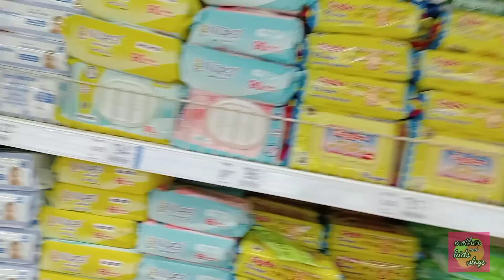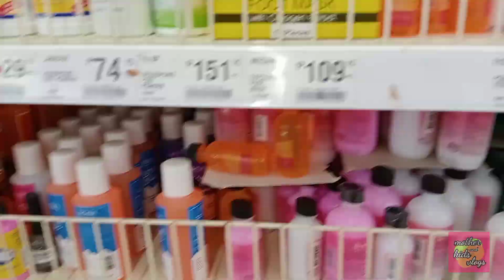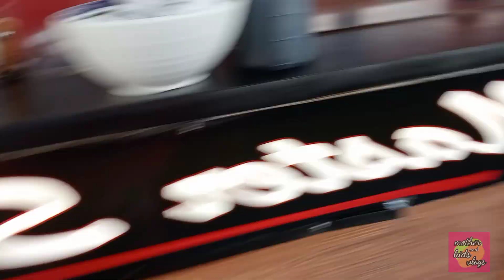Part 3: 3k laptop ni Mother legit kaya deretcho ng mall grocery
Late upload:3k laptop ni mother legit kaya detechong mall grocery sa natirang pera para sa aming limang anak na makukulit 🥰🥰🥰

                       Mother & kids vlogs